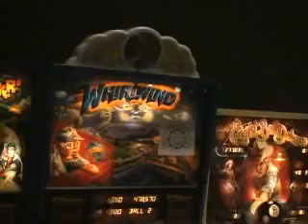WhirlWind Pinball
SPAMMERS WILL BE BLOCKED!

This is my friend playing modded Whirlwind Pinball at California Extreme 2007 show.

Originally this game had fan where the air blows out but this one has blower instead of fan. It rocks! Very good for summer days!

The show have another Whirlwind game with fan and it sucks. You can barely feel the air blowing at you.